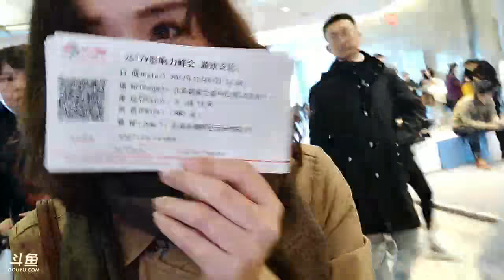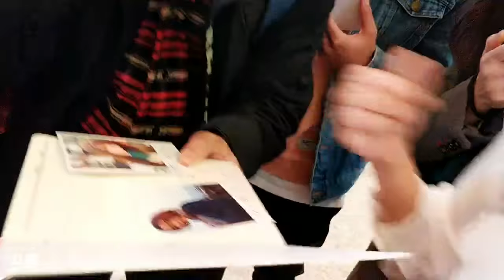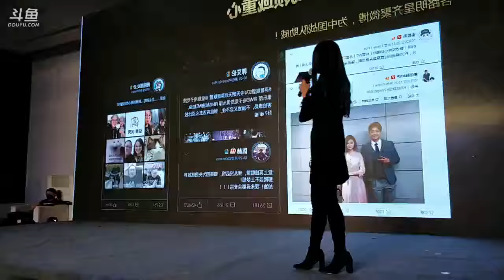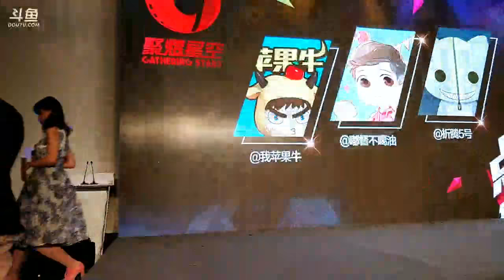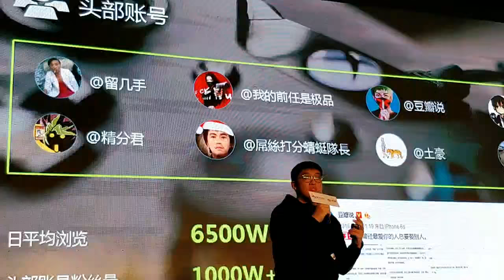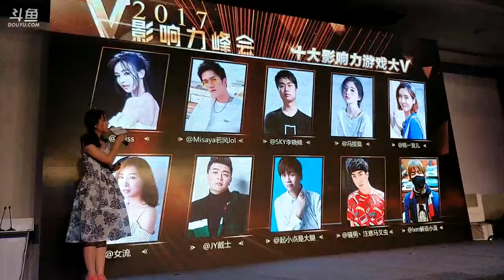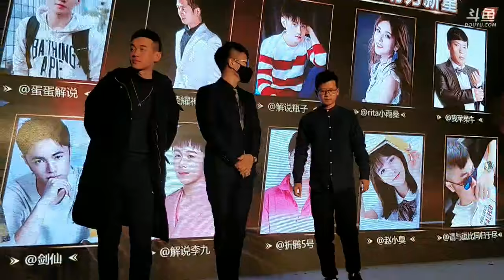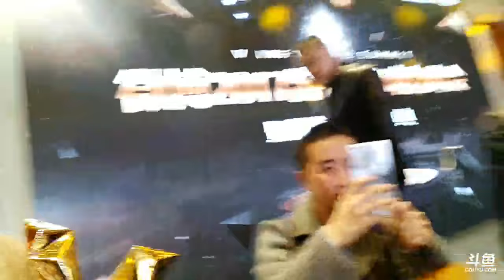陳一發兒Yifa Chen “微博2017遊戲V影響力峰會” 馮提莫 趙小臭 in北京20171207